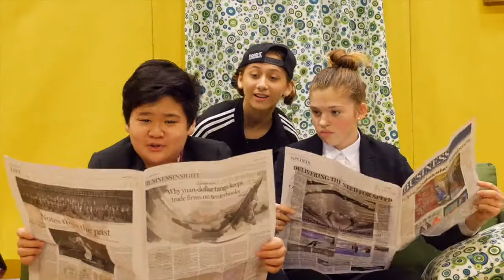Take Five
A promo/highlight for Tianjin International School's spring drama performance, Take Five.